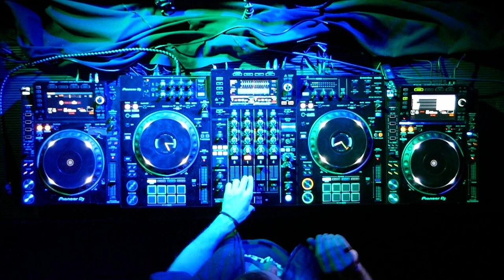BVRNOUT LIVE @ The Common Grounds (Red Lantern, Boston, MA) - [March 4, 2023]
Big shoutout to everyone involved with the production of this night!

Director: Shlomo Bowe
Production: Mass Music Radio
Videographers: Brian Nguyen, Joe Cassas
Photographers: Jordan Jevas, Ryan Lee, Chris Martin